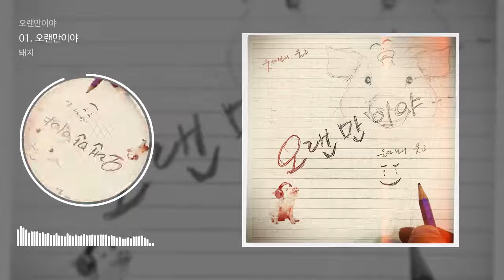[PUZZLE MUSIC] 돼지(pig) - '오랜만이야(Long Time No See)'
안녕하세요 PUZZLE MUSIC 입니다.

이 곡은 돼지(pig) - 오랜만이야(Long Time No See)에 수록된 트로트 장르의 "오랜만이야(Long Time No See)" 입니다.

가사:

오랜만에 만났어 이 순간까지
정말 오랜만이야 이게 얼마만이야
무얼 하고 지냈어 이 순간까지
어찌 그리 무심해 날 지웠던 거야
잠시 못 본 듯이 방금 나간 듯이
깜빡인 듯이 움찔한 듯이
나를 안아줘 내 손을 잡아줘
다신 못 보는 줄 알았던 거야
눈물 콧물 빼고 웃다 보니 울고
말문이 막혀 할 말도 잃어
나를 보내 줘 잠시라도 날
다시 너와 함께 있던 곳으로
잠시 기다려 내게 말해줘
널 다신 못 만날 줄 알았던 거야
눈물 콧물 쏟고 울다 보니 웃고
순간인 듯이 영원인 듯이
오랜만이야 정말 오랜만이야
다시 너를 볼 수 있는 곳으로
내 맘도 가져가라
어디 있어 지금은 비도 오는데
멀리 있어 얼만큼 별도 지는데
나를 잊었던 거야 언제부터야
돌아오는 길조차 까먹은 거야
내 맘도 가져가라

돼지는 한국의 형제 남성듀오이다.
이들은 2018년 3월 초에 '굿바이' 로 데뷔한 후, 매달 한 곡씩 디지털 싱글 앨범을 공개하고 있다.

장면# (찔레 꽃밭에 앉아)

언제 피어서 함께 오려나 했더니
금방 져서 나만 데려가네

부디 내 맘도 가져가라...

[Credits]
Producer : pig
Written and Arranged : pig
Vocal : pig
All Instruments and Programming : pig
Recorded and Mixed by pig
Mastering by Spatial Mastering Ltd. LONDON UK.
Album cover design : M

Pig is a male duo of Korean brothers.
They debuted with 'Goodbye' in early March 2018, and then release one digital single album every month.

Scene# (sitting in a brier field)

When it bloomed and was going to come together
It quickly falls and only takes me

Please take my heart too...

[Credits]
Producer : pig